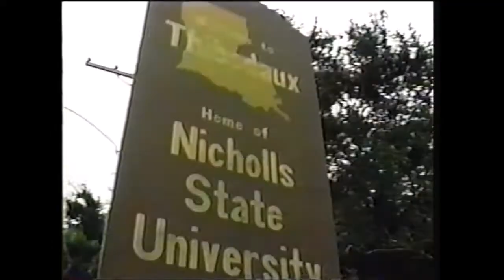Nicholls State 2003 Football Season Highlights